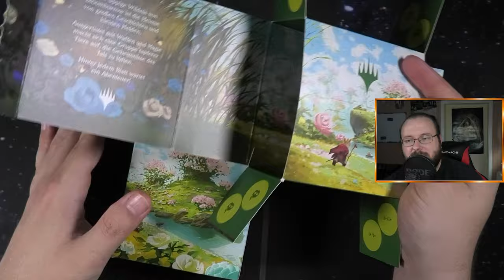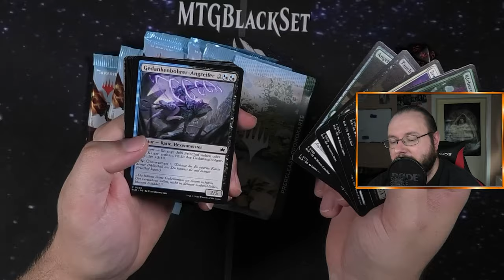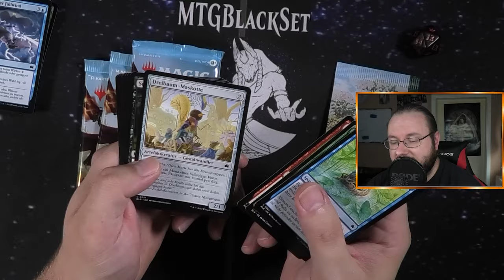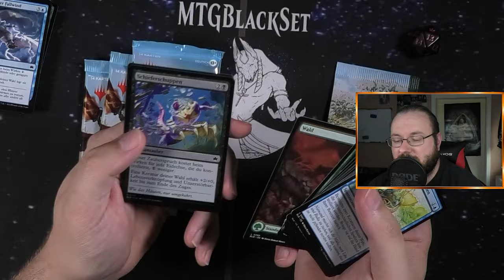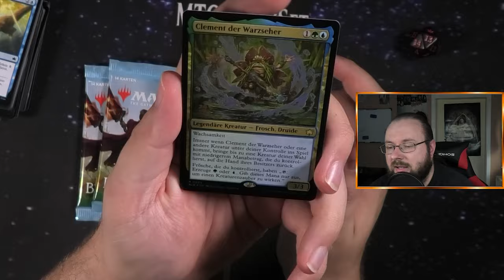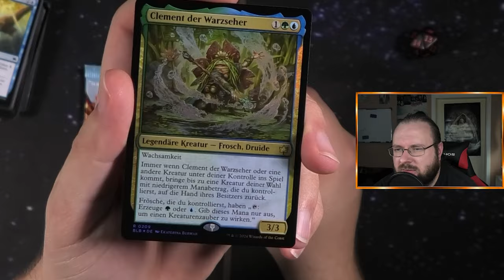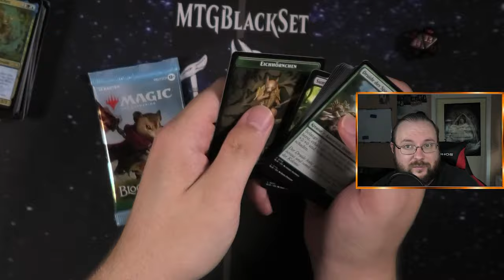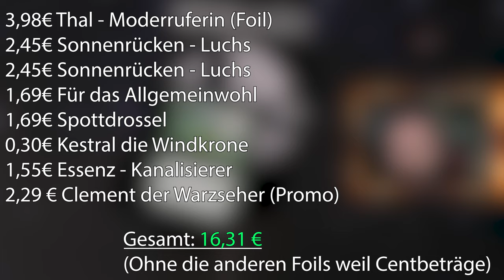Das Beste Pack aus Bloomburrow!! Oder? [PreRelease Challenge)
In diesem Video öffne ich ein Bloomburrow PreRelease Kit und nehme an einer spannenden Value Challenge teil! 🎉 Gemeinsam mit vielen anderen Content Creators stelle ich mich der Herausforderung: Wer zieht die coolsten und wertvollsten Karten aus seinem Kit? Wir messen die Kartenwerte anhand des 7-Tagesdurchschnitts von Cardmarket, um herauszufinden, wer das beste Händchen hat! 🃏💰

Während ich die Packs öffne, werfen wir einen genauen Blick auf jede Karte und analysieren, welche Schätze sich darin verbergen. Welche Karten werden sich als wahre Juwelen entpuppen und den höchsten Wert haben? Sei dabei und erlebe die Spannung mit mir!

Vergiss nicht, in den Kommentaren deine Favoriten und Meinungen zu den gezogenen Karten zu teilen. Abonniere den Kanal, damit du keine weiteren spannenden Magic: The Gathering Inhalte verpasst und schau auch bei den anderen Creatorn vorbei, um zu sehen, wer am Ende die Nase vorn hat!

Schaut mal bei den anderen Vorbei:
und ‪@PsyrinVonThraben

Intro